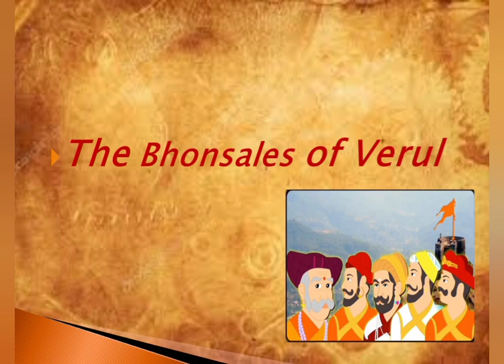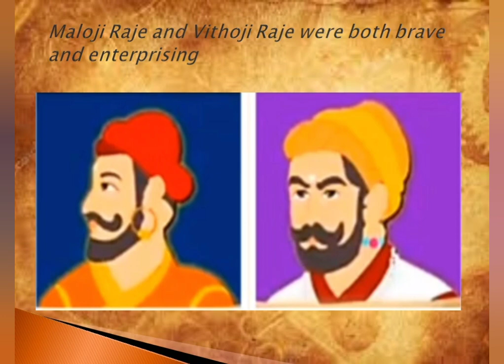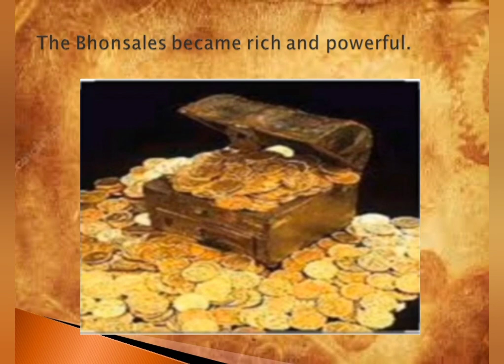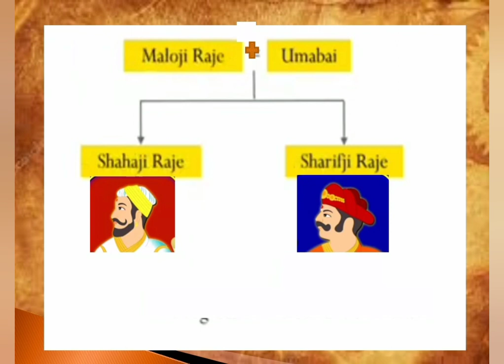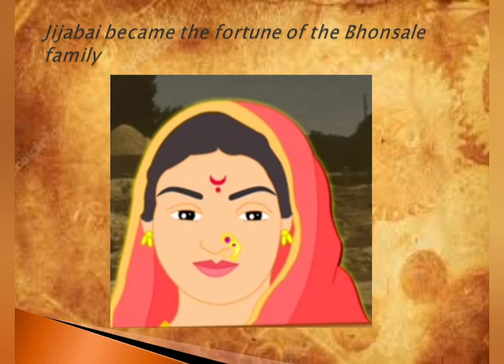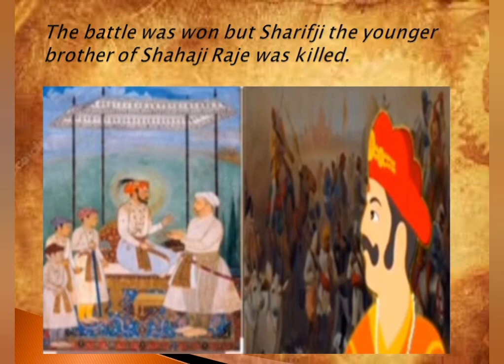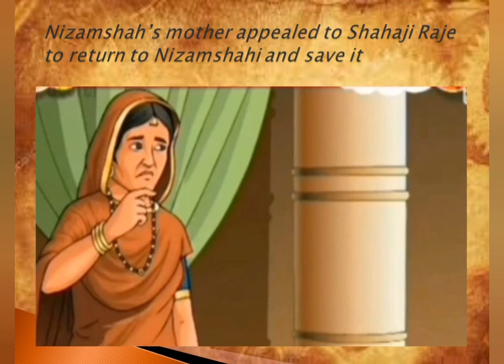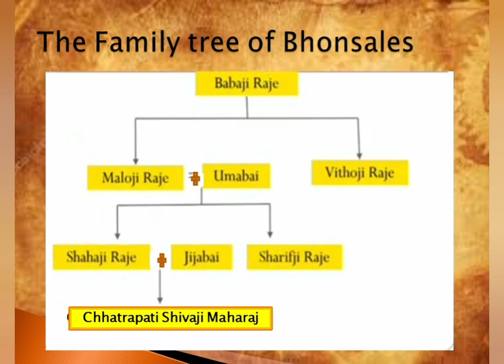CHAPTER :- MARATHA SARDARS ( PART 3)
ONLINE LECTURE SERIES FOR STD - IV
SUBJECT :- E.V.S. 2
TEACHER :- MRS. PRITI HALDANKAR